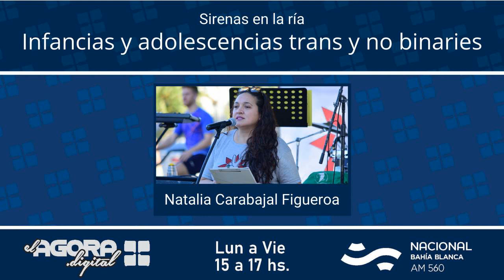Diversidades y derechos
En su columna Sirenas en la Ría en El Ágora en Radio Nacional, este viernes Natalia Carabajal Figueroa se refirió a las "Recomendaciones para el Acompañamiento de la Salud Integral de Niñeces y Adolescencias Trans, Travestis y No Binaries".

El texto fue pensado con una mirada integral, que respeta la diversidad de género, sexual y corporal. Además, consta de un abordaje integral y despatologizante en la atención de la salud de niñeces y adolescencias trans, travestis y no binaries.

El trabajo fue desarrollado en clave de derechos humanos y en consonancia con el marco legal vigente en Argentina, en especial con la Ley Nacional N° 26.743 de Identidad de Género.